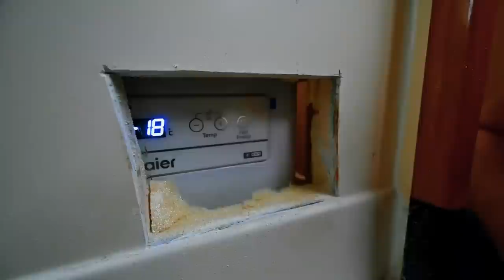Our most EXPENSIVE MISTAKE yet! Sailing across the Pacific Ocean [Ep88 RED SEAS]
After sailing offshore for a week with no sunshine, our battery power levels were critically low. We had to face the reality that we might run out of power so we took on an emergency boat project and started eating all the ice cream from the freezer incase we had to switch it off!

After a big wave broke our bow sprit, we set about repairing it while underway. Not an easy task but we managed it without falling in or dropping any tools!

We enjoyed some perfect sailing days under the spinnaker and then disaster strikes and we couldn't believe we had to say goodbye to our dear friend.

⏰ Time Stamps ⏰
00:00 Coming up
00:46 Last time on Red Seas
01:31 Emergency freezer project
03:44 Project eat everything!
04:58 Sailing with a free spinnaker
06:49 Rescued by the sunshine
09:14 New positive outlook on life
10:54 Spotting dolphins at sunrise
11:35 Repairing our bow sprit underway
14:31 Our spinnaker is dead
17:21 Can we repair our ripped spinnaker underway?
21:09 In memoriam
21:41 Outro

📖 Our Story 📖
We're Iain and Brioni, The Reds, a couple of redheaded Scots who sold everything we own and moved halfway round the world to buy a boat that we could call home. We have a habit of finding ourselves in the most unusual circumstances, but that’s what makes life interesting! We love to travel, we love the sea and we love sharing inspiring stories about inspiring people.